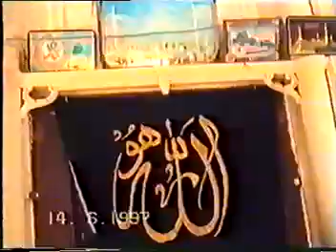Sunni Channel;Hazarat Abu bakr siddique, Umar Farooq, Usman Ghani, Ali (R.A) Ya Nabi (SAW)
Labbaik Ya Rasool Allah Sallal La Ho Alehe Wa Alehi Wasallam
Hazrat Shaykh e Tariqat Peer Mohammad Naqib-ur-Rehman Sahib Eidgah Sharif